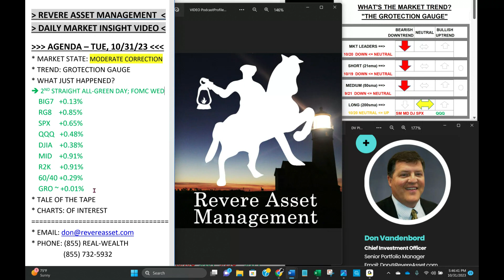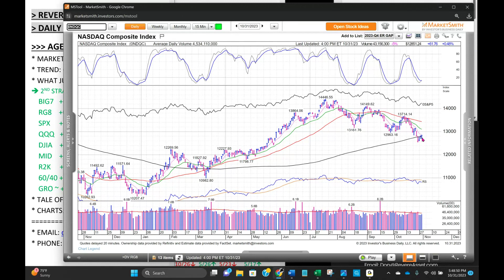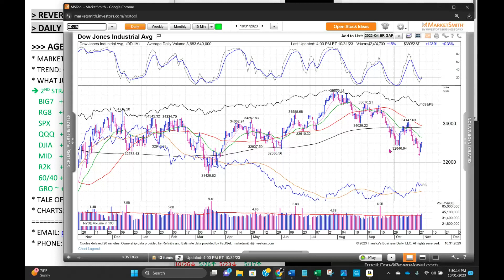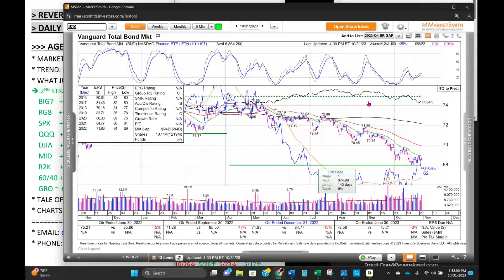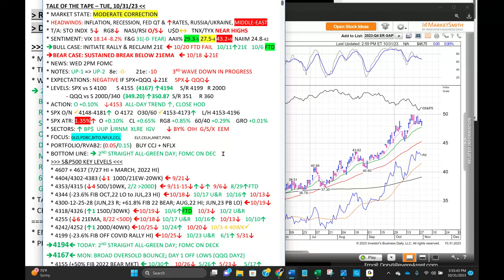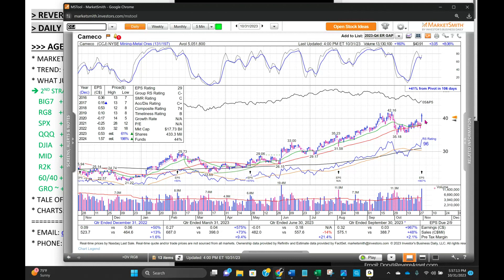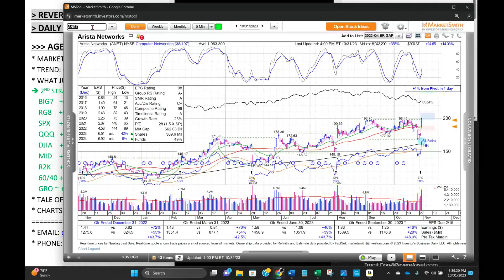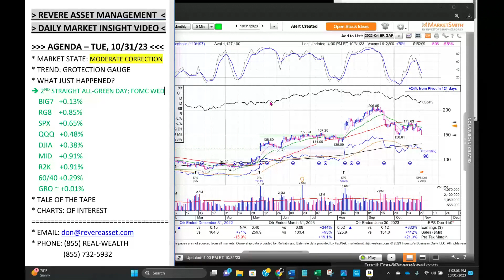Stocks Rally for Second Straight Day; FOMC On Deck